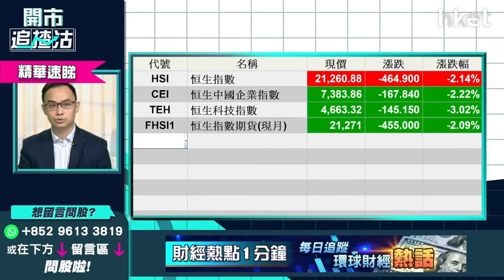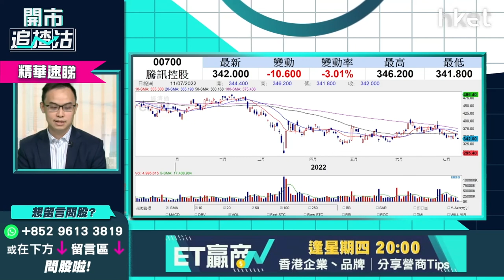【開市追揸沽】（精華）騰訊700今年冇運行？即睇部署撈貨值唔值